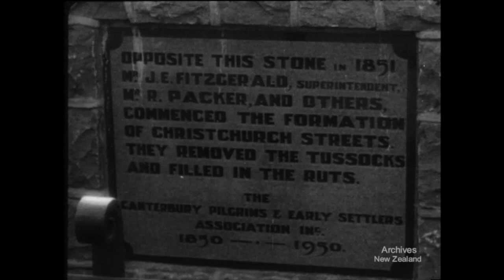Weekly Review No. 458 (1950)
The 14th of July marks the Passing of the prominent Māori leader, politician, lawyer and scholar Sir Apirana Ngata (Ngati Porou) in 1950. Gaining a BA in politics 1893, Apirana Ngata became the first Māori to complete a degree at a New Zealand University, furthermore in 1896 completing a LLB, he also became the first New Zealander to gain a double degree. Apirana is commonly known as the foremost Māori politician to have ever served in parliament, first elected in 1905 for the Eastern Māori electorate, he held the position consecutively until 1943. Apirana quickly made a name for himself in parliament as a skilled orator and outspoken against the of the government's policies towards Māori, particularly those designed at encouraging the sale of Māori land. However Apirana Ngata was not only a politician, he was also known for his commitment to the promotion and protection of Māori culture and language; actively promoting haka, poi, traditional carving, and the construction of wharenui around the country as well as writing extensively on the place of Māori culture in the modern age. It is no wonder then that people from all over New Zealand honoured him at his tangi depicted here.

The National Film Unit was established to publicise New Zealand's participation and achievements during the Second World War. After 1945 the Film Unit expanded from producing weekly newsreels to making documentaries and films to the order of Government Departments. During its existence the Film Unit produced films for national organisations as well as many films on its own initiative. The private film industry in New Zealand relied heavily on the National Film Unit's extensive film processing facilities.

FUNERAL OF SIR APIRANA NGATA. 223 ft. Parties from every Māori tribe in New Zealand take part in the tangi for the distinguished Māori leader, statesman and scholar - Sir Apirana Ngata.

CHRISTCHURCH PREPARES. 402 ft. Preparations in Christchurch for the Canterbury Centennial Celebrations.